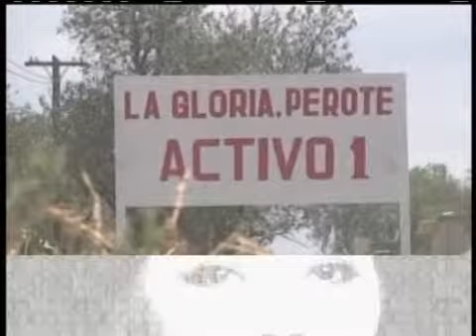Piden cierra de granjas de México, causantes del AH1N1